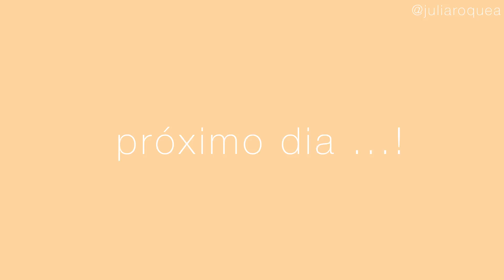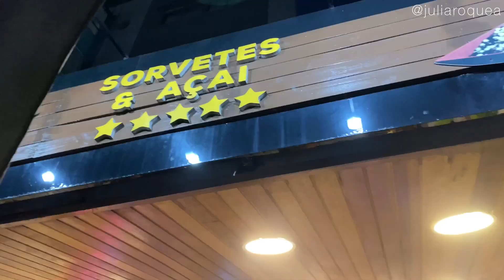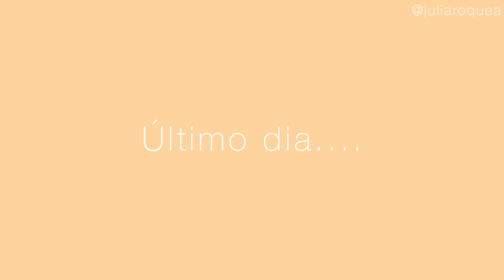Vlog de Viagem ! Arrumando a mala , praia e + | Julia Roque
Oi gente hoje vim trazer pra vcs um vlog da minha viagem ...! 💖pra me concertar comigo e me preparar para esse ano !
Espero que vcs gostem ! Vamos juntos nessa ? ❤️